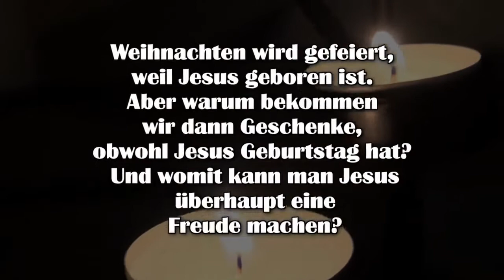Krippenspiel zur Christnacht in der Dorfkirche Buchholz (Vierkirchen) 24.12.2016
Die ursprüngliche, am ökumenischen Pilgerweg gelegene Buchholzer Kirche stammt aus dem Mittelalter und wurde um 1305 errichtet. Nach einem Brand wurde sie um 1705 neu errichtet und erhielt ihr heutiges Aussehen. Die barocke Kirche besitzt einen hölzernen Altar, eine Orgel und drei von Hand geläutete Glocken.